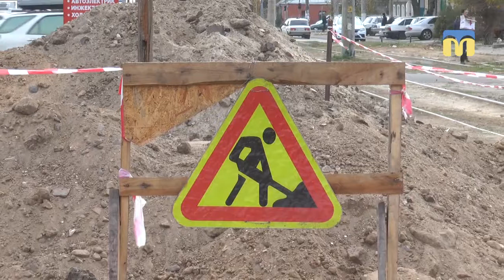12 листопада стався порив на тепломережі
В Миколаєві через ремонт тепломережі без тепла залишились двадцять п'ять багатоповерхівок, дитячий садок №2 та третя загальноосвітня школа. Порив на тепломережі усунули робітники Миколаївської ТЕЦ.